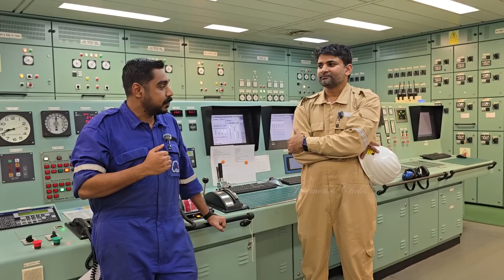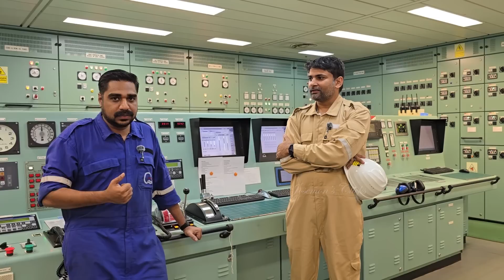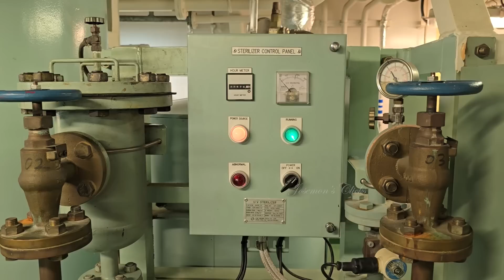How to make Fresh water from Sea I Ep#195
Fresh water generation from sea water has been shown in this video.

Mic I used